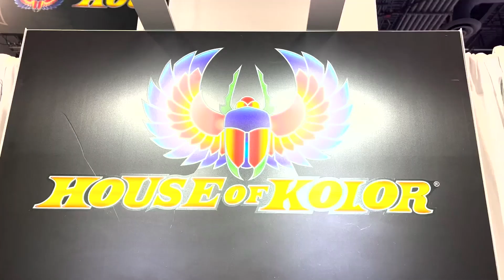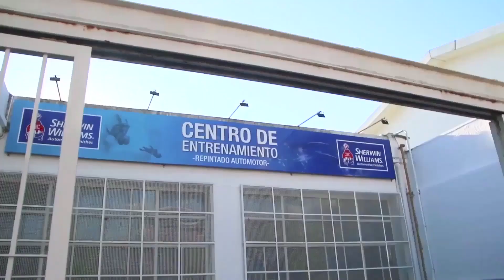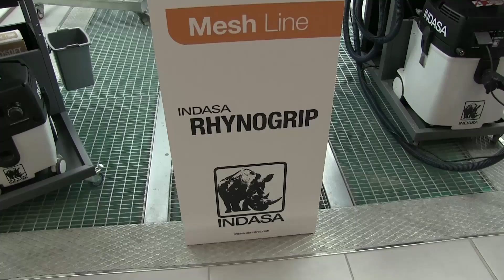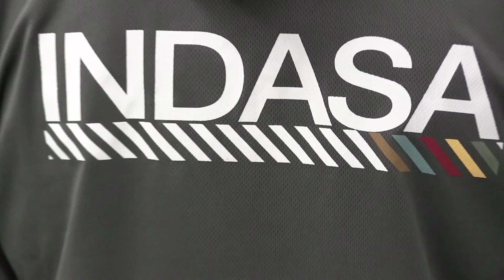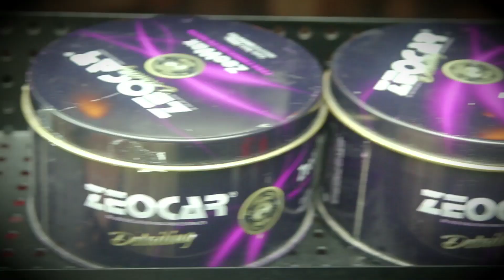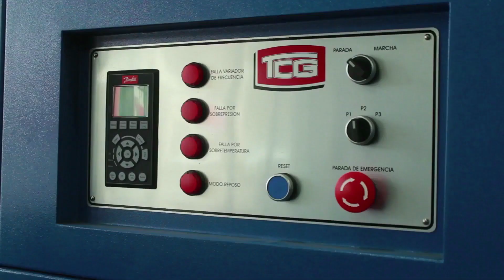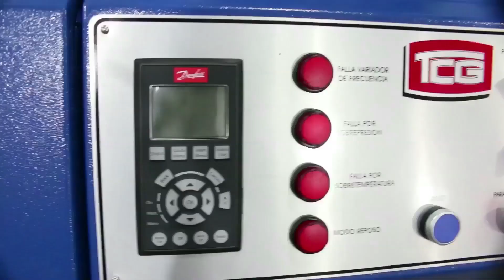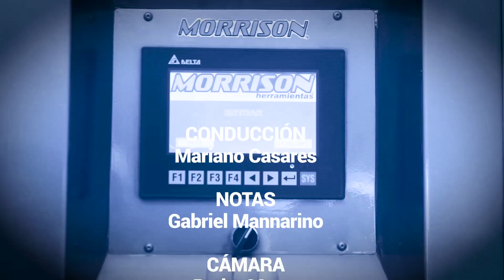B&PS PGM 341